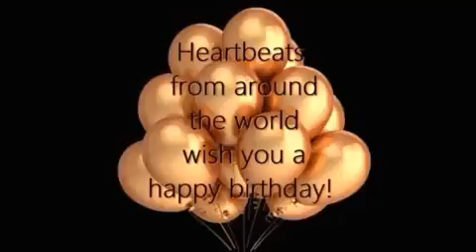Happy Birthday JessieJ (ft Heartbeats fro around the world)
I didn't make this video I found this on Instagram...and it's as the title says heartbeats from all around the world wishing happy birthday to our Queen Jessica
Thank you @frases_jessiej (Instagram) who had the idea to make this video 😊